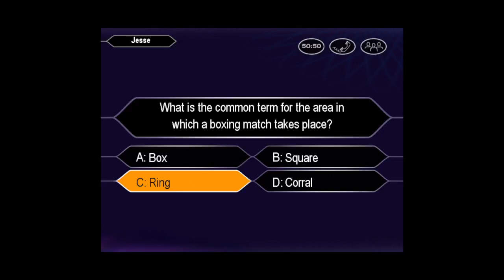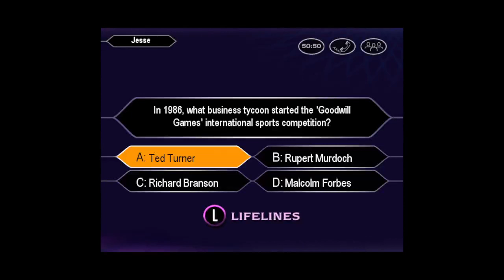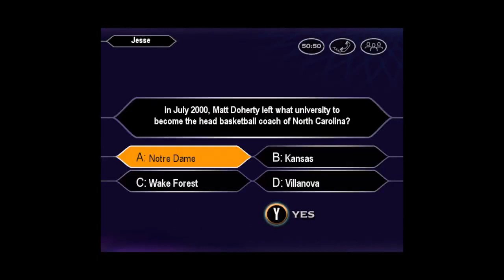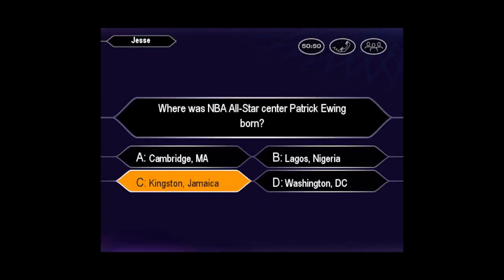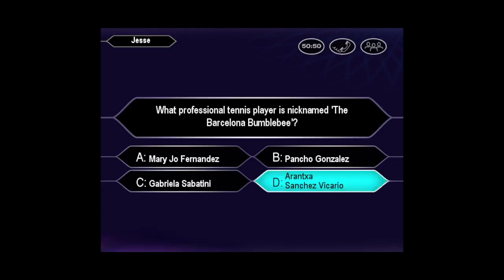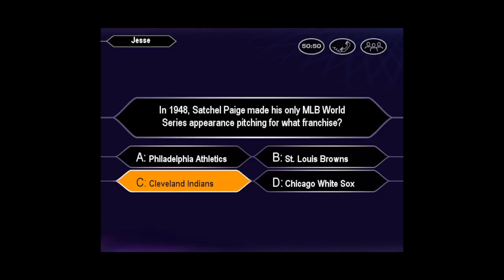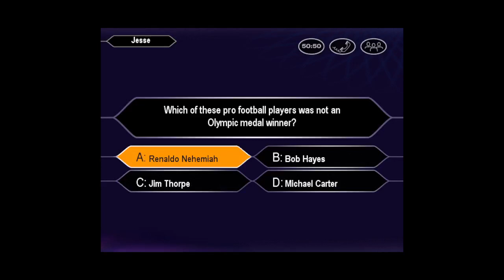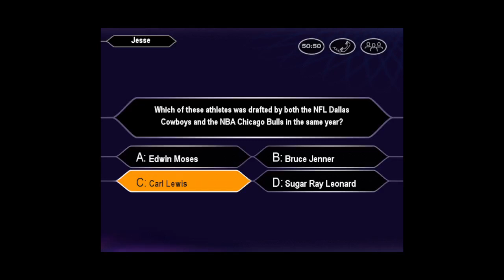Who Wants to Be a Millionaire Sports Edition John Carpenter Game #210